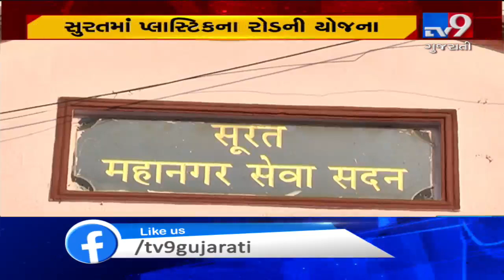Best out of Waste! SMC to use plastic waste for roads making, Surat | Tv9GujaratiNews